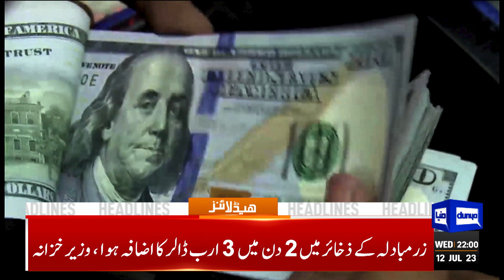Good News! Dunya News Headlines 10:00 PM | 12 July 2023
After Saudi Arabia, Pakistan receives $1bn from UAE: Ishaq Dar